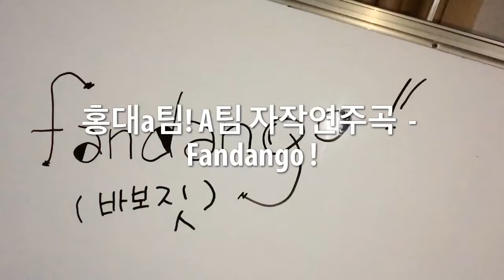홍대a팀! A팀 자작연주곡 - Fandango !